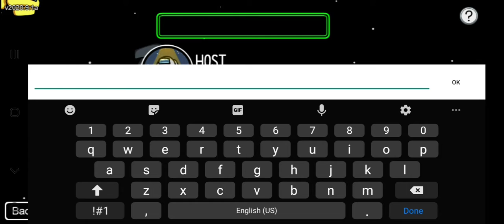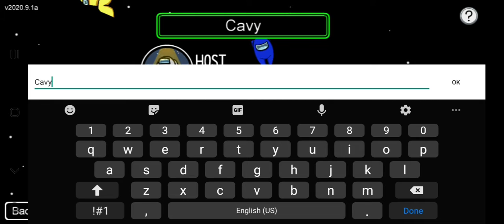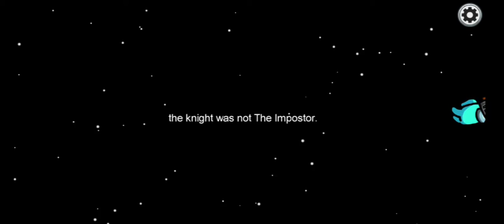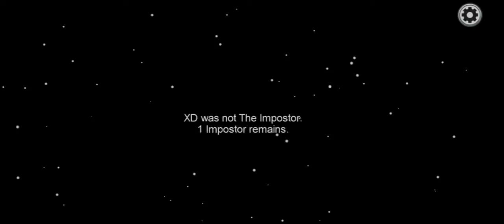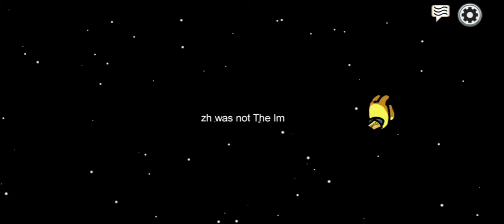Playing AMONG US First Time